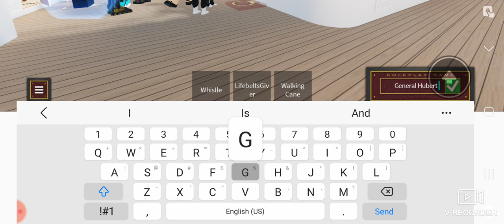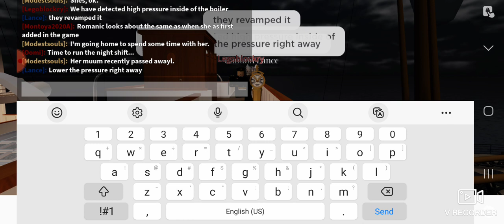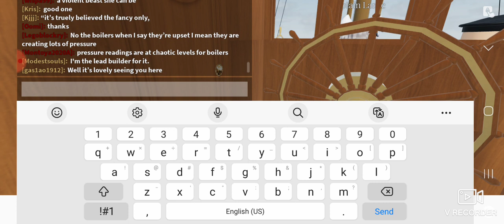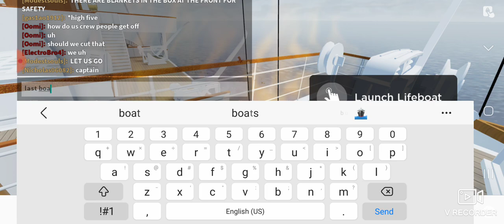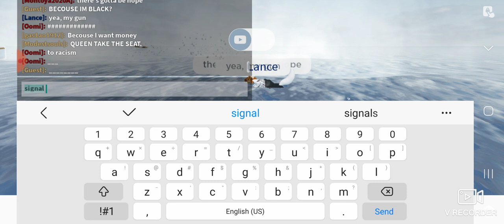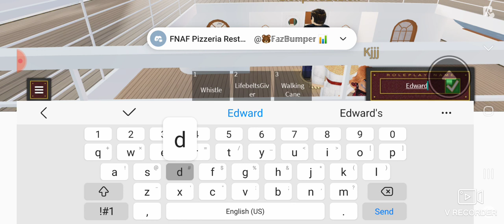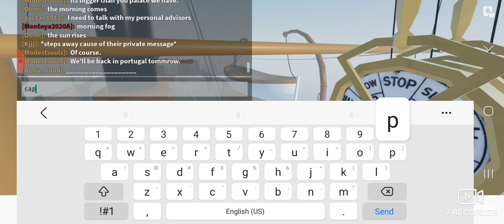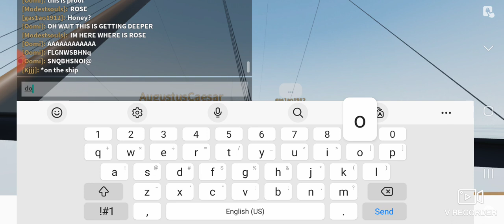Shipwrecked: Major Update (Multiplayer)